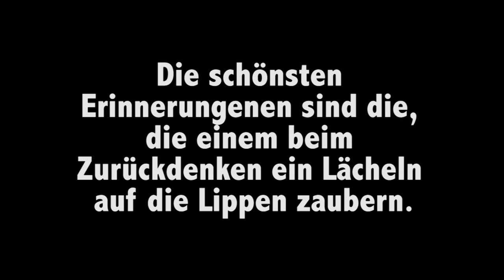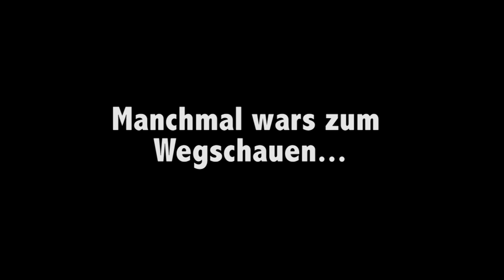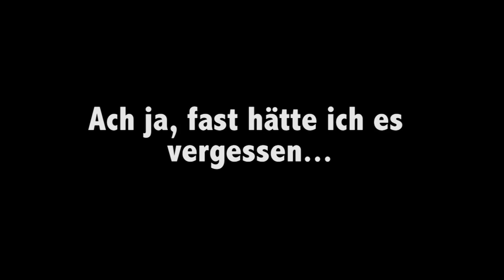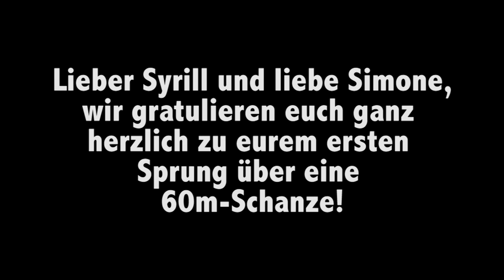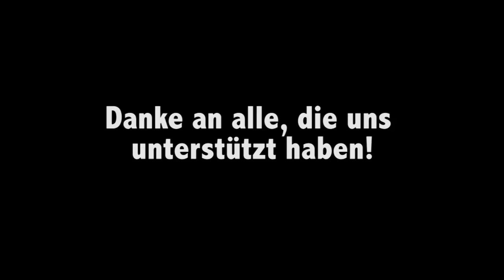Sommerlager Villach 2015 (Skiclub am Bachtel)